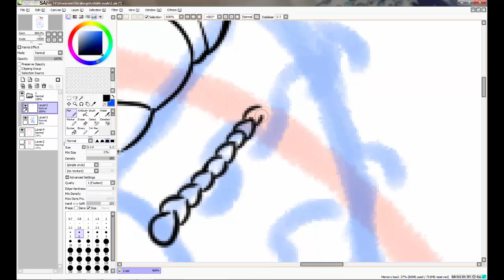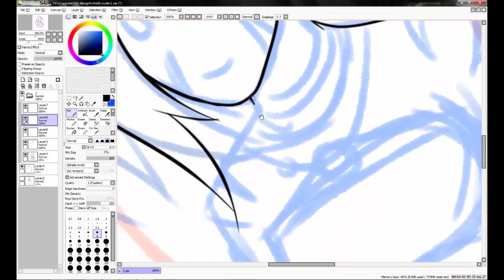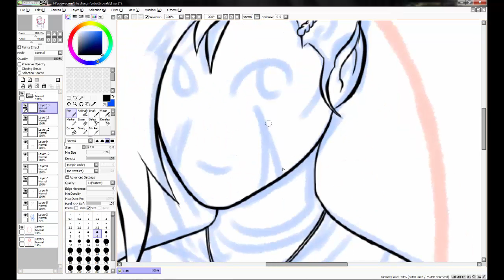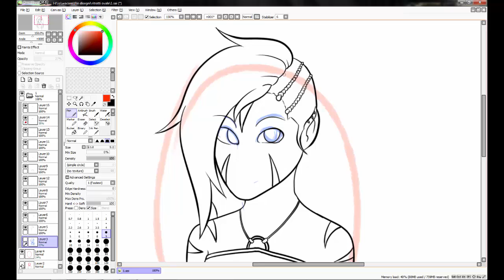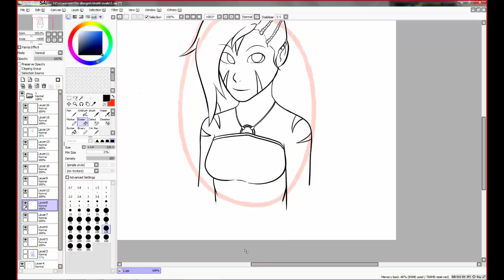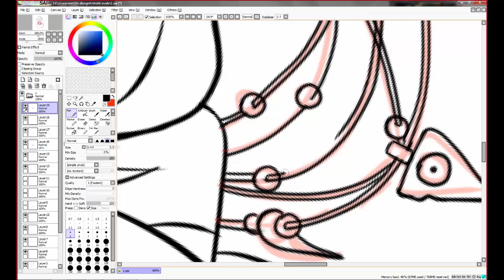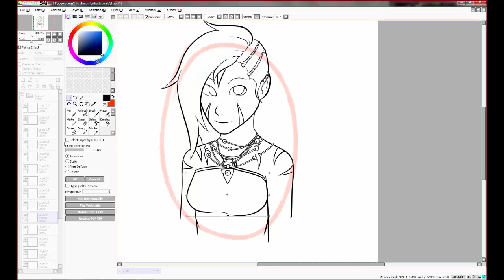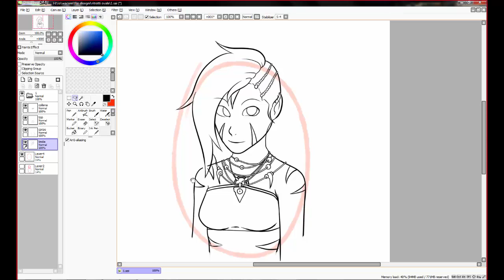Digital Painting - Part 1: Neiran Lineart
Hi!
This is the video procces of the lineart of a portrait.
Neiran is an OC of mine